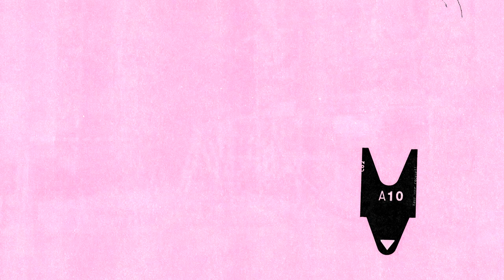Manni Dee - The Wolves (Perc Trax)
Taken from Everyone's Replaceable Now by Manni Dee
Perc Trax / TPT087

A1) The Wolves
B1) Do What They Don't
B2) Exploit Me I'm Yours

Mastered by Matt Colton at Metropolis
Photo by Roxy Lee. Design by Manni Dee
Artwork by Adult Art Club